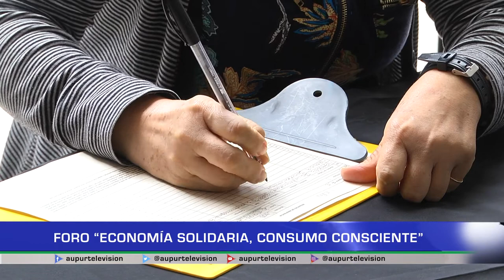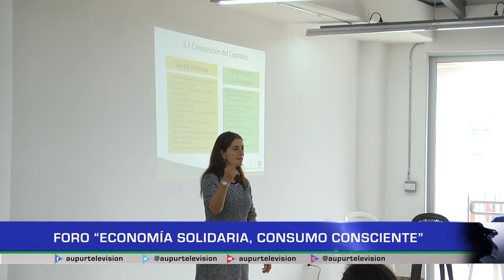Foro "Economía Solidaria, consumo consciente"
Desde la Cooperativa Financiera de Antioquia se lideró un foro sobre economía solidaria, donde participaron gremios asociados de Urrao y municipios vecinos como Betulia y Concordia, con el fin de conocer la ley que los representa y formar la mesa subregional de economía social y solidaria.